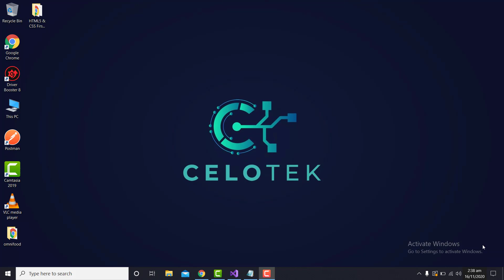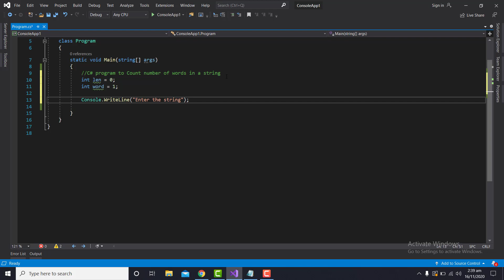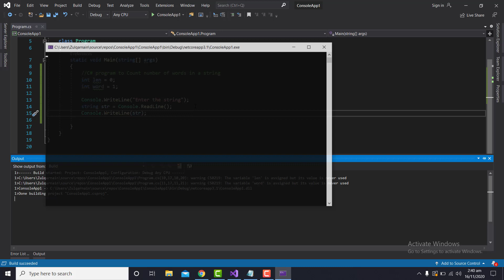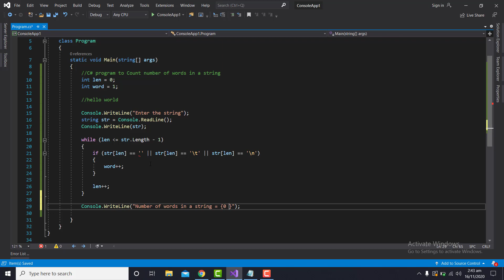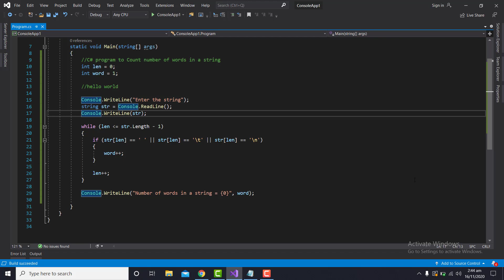How to Count the total no of words in a string | CELOTEK | Programming Questions